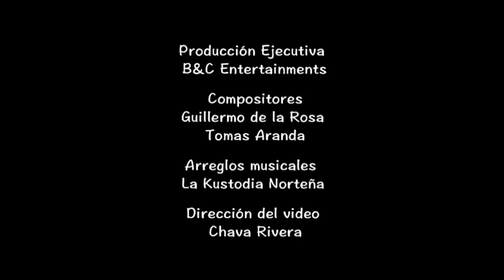𝐋𝐚 𝐊𝐮𝐬𝐭𝐨𝐝𝐢𝐚 𝐍𝐨𝐫𝐭𝐞ñ𝐚 𝐌𝐢 𝐌𝐚𝐝𝐫𝐞 𝐒𝐞 𝐅𝐮𝐞 𝐀𝐥 𝐂𝐢𝐞𝐥𝐨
𝐅𝐀𝐂𝐄𝐁𝐎𝐎𝐊 𝐄𝐝𝐮𝐚𝐫𝐝𝐨 𝐄𝐬𝐩𝐚𝐫𝐳𝐚
𝐘𝐎𝐔_𝐓𝐔𝐁𝐄 𝐃𝐉_𝐒𝐎Ñ𝐀𝐃𝐎𝐑